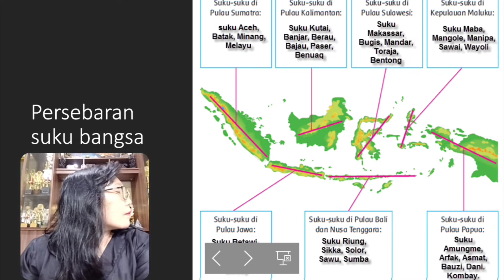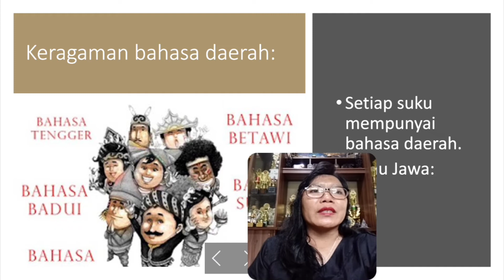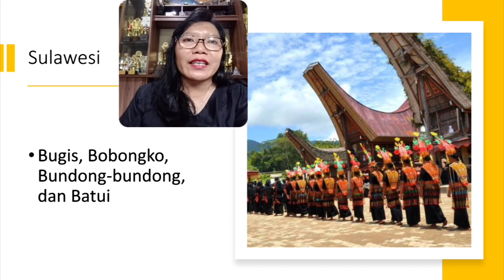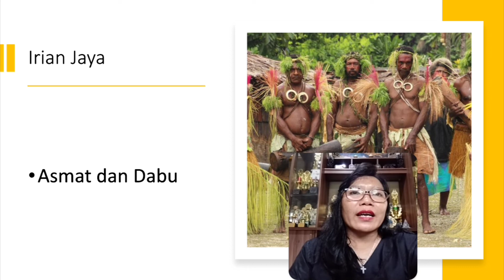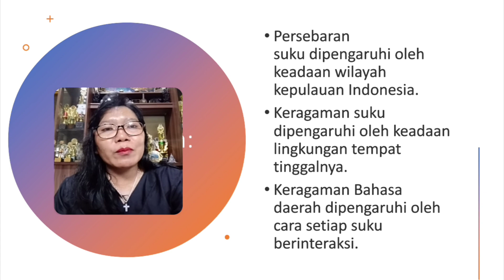Keragaman Suku dan Bahasa Daerah⁉️IPS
Keragaman suku dan bahasa daerah dijelaskan disertai contoh bahasa daerah dalam provinsi di setiap daerah, semoga bisa membantu terimakasih.